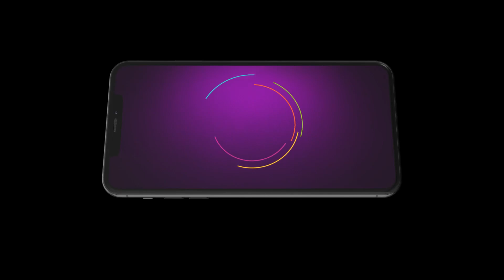Rettai Roja - Ep 899 - Best Scene - Zee Tamil